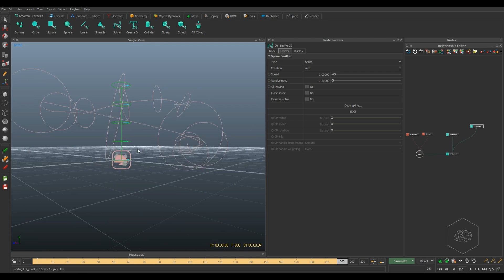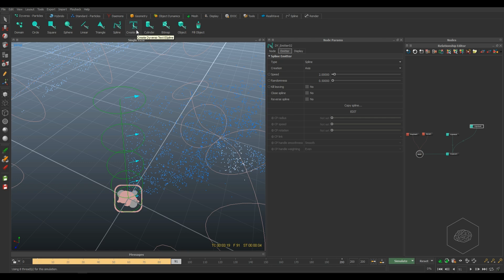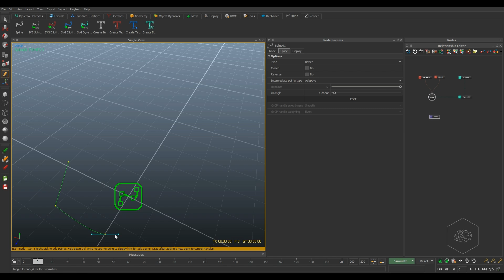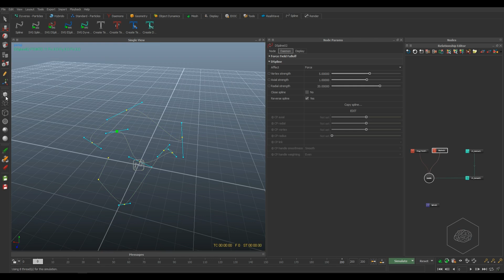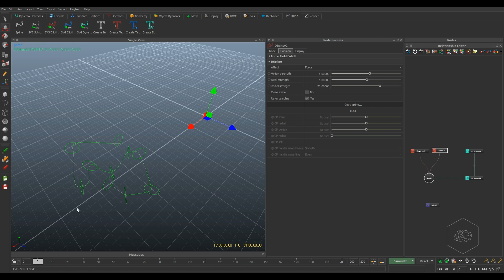Video Corso VFX'n'GO - Next Limit Realflow 101 - Lezione Esercizio DSpline and Freeze - Spline Shelf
Video lezione di esempio del corso introduttivo sul software Next Limit Realflow.

Se vuoi apprendere il software della Next Limit questo è il corso che fa per te!!!

Prezzo CONVENIENTE!